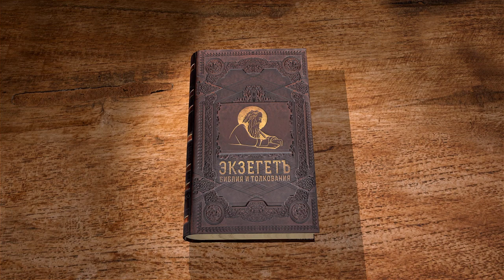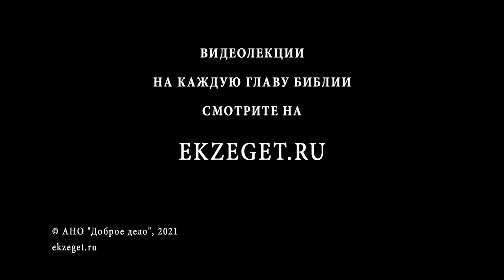Книга пророка Исайи. Глава 7. "Се, Дева во чреве приимет и родит Сына". Священник Антоний Лакирев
Данная глава представляет собой отдельную проповедь, в которой пророк возвещает как о милости, так и о суде людям, которые не воспринимали и не понимали; он играл им на свирели, а они не плясали, пел им плачевные песни, а они не плакали. Здесь приводится  охвативший Ахаза страх перед попыткой объединения против Иерусалима сил Сирии и Израиля.
Посланное через пророка Богом для ободрения царя заверение в том, что названная попытка провалится и Иерусалим выстоит.
Подтверждение этому посредством знамения, которое Бог дал Ахазу, когда тот отказался просить о таковом, и которое относится ко Христу и к нашему искуплению, совершенному Им
Угроза о великом опустошении, которое Бог наведет на Ахаза и на его царство посредством ассириян, ибо, несмотря на то что в тот раз бури удалось избежать, народ продолжал упорствовать в своем нечестии.
И это написано нам как в утешение, так и в назидание.